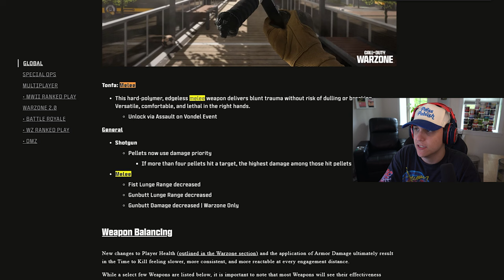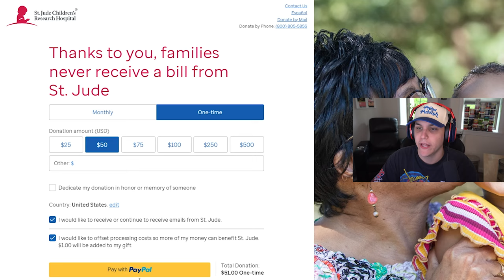Season 4 Is Here and It's Pure CHAOS